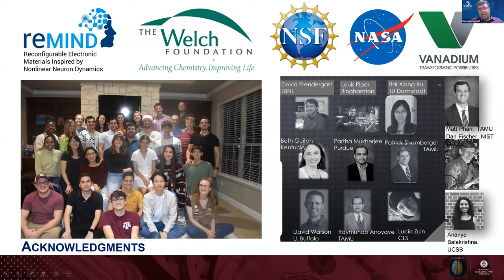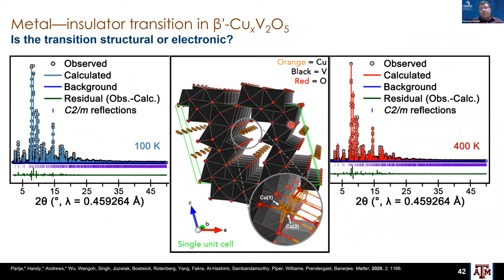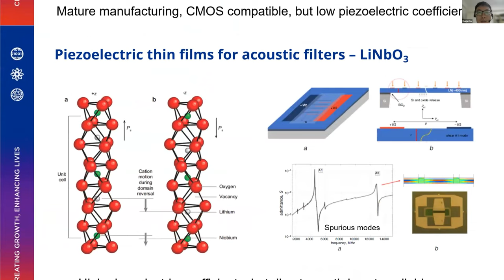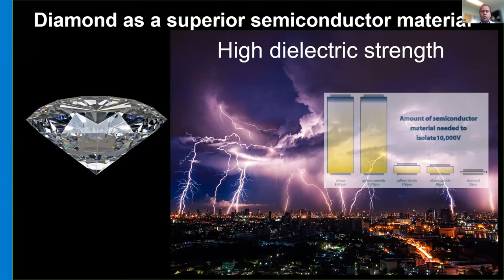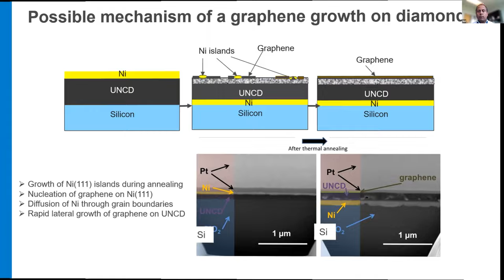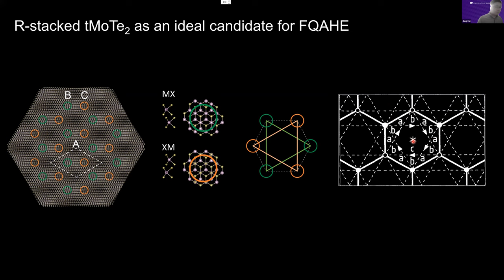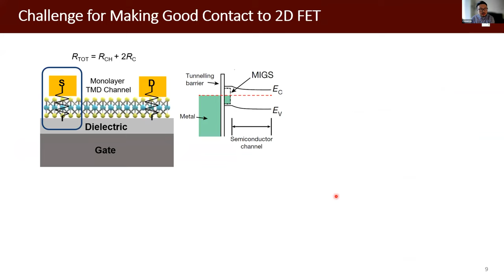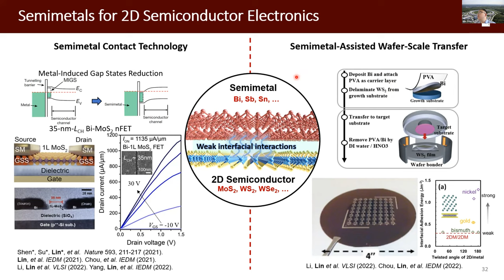JNT WK#12: Microelectronics: Materials, Design, Devices, and Characterizations (Day 2)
Novel materials and design to break the limit of current semiconductor devices are urged in order to meet the increasing requirement in microelectronics in beyond Moore’s computing era. The emerging concept of stacktronics attracts great interests in research communities in recent years due to the unique properties of various 2D materials and the approach of stacking which could be implemented for device fabrications in large scale. The concept of neuromorphic computing has created a new paradigm of energy efficient infrastructures and unique computing approach has caught great attention in the last decade. A suite of promising materials and devices were reported and demonstrated the great potentials for applications. However, there are still many critical questions regarding fundamental material properties, innovative device design, device working mechanism and reliability. The architecture-level understanding and the integration of the new microelectronics devices with existing semiconductor technologies remain much less explored. The efficiency and effectiveness of the new proof-of-concept devices rely on fundamental understanding of material transformation while the device in operation. It urgently calls for operando observation and microscopic characterization in different length scales.

This workshop will discuss widely what state of art of microelectronics design and fabrications, the emerging proof-of-concept devices and performance evaluation, the high throughput characterization platforms and computational tools available and in needs at national facilities, including the cross platform operando imaging capabilities (synchrotron x-ray and electron beam) to tackle the fundamental challenges in capturing material evolution in working devices. The workshop will gather the experts in fields of inverse design, materials and device fabrication and evaluation, condensed matter physics and characterizations to discuss the opportunities to move forward in the field of microelectronics.